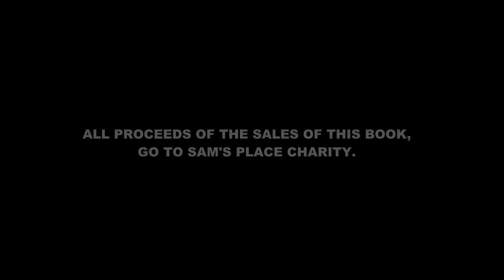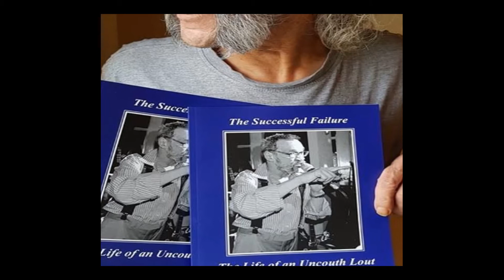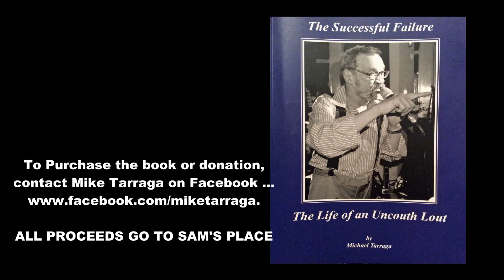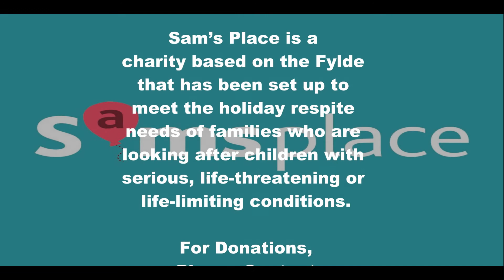MIKE TARRAGA - BOOK FOR SAM'S PLACE CHARITY AD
This is to a promotional advert for the sale of "A Successful Failure" "Life of an Uncouth lout" by Mike Tarraga to raise money for Sam's Place charity.
ALL PROCEEDS OF THE SALES OF THIS BOOK,
GO TO SAM'S PLACE CHARITY.
To Purchase the book or donation, contact Mike Tarraga on Facebook ...
Beaverbrooks House, 145-147 Newton Drive, Blackpool
Track
"Dust to Dust"
by
Tony Mitchell
Photos by
Maureen Blair
Ravenswood Photography & Rock Chick Images